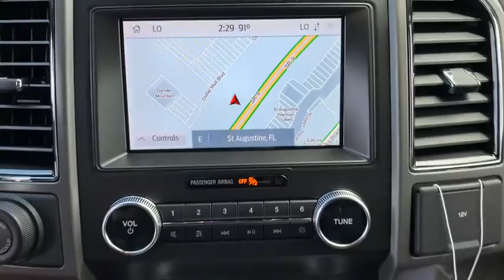2020 Ford Expedition Saint Johns, Jacksonville, Daytona Beach, Orlando, St. Augustine, FL 203130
Blue New 2020 Ford Expedition available in Jacksonville, Florida at Bozard Ford Lincoln. Servicing the Saint Johns, Daytona Beach, Orlando, St. Augustine, FL area.

Equipment Group 202A,3.15 Axle Ratio,Electronic Limited Slip w/3.73 Axle Ratio,18 Machined-Face Aluminum Wheels,Wheels: 20 Luster Nickel-Painted Aluminum,Cloth Front Captain's Chairs,ActiveX-Trimmed 1st & 2nd Row Seats,2nd Row Power-Folding 40/20/40 ActiveX Bench Seat,Radio: AM/FM Stereo w/MP3 Capable,Heavy-Duty Trailer Tow Package,Cargo Package,Voice-Activated Touch-Screen Navigation System,110V/150W AC Power Outlet,2nd Row 40/20/40 Tip & Slide Seat,3rd Row Power-Folding Head Restraints,SiriusXM Satellite Radio,Heated/Ventilated Front Seats,Santa Cruz Vinyl-Wrapped Center Console Side Rails,Advanced Security Pack,Integrated Trailer Brake Controller,Wireless Charging Pad,Black Roof Rail Crossbars,Heated Steering Wheel,Intelligent Access,Uplevel Instrument Panel Cluster,Hands-Free Foot-Activated Liftgate,Heated Body-Color Power Mirrors,Pro Trailer Backup Assist,Heavy-Duty Engine Radiator,Remote Start,Chrome Platform Running Boards,SYNC 3 Communications & Entertainment System,Power Tilt/Telescopic Steering Wheel,2 Smart Charging USB Ports In 3rd Row,3rd Row Vinyl Seat,Speed-Sensitive Wipers,Compass,AM/FM radio: SiriusXM,Exterior Parking Camera Rear,Auto High-beam Headlights,Emergency communic